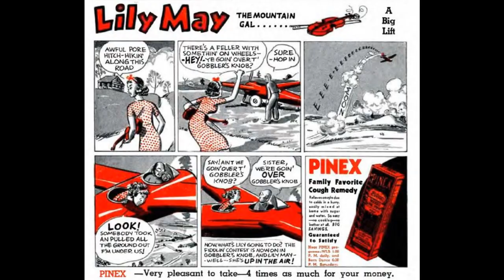Sugar Babe - Lily May Ledford and Pete Seeger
Lily May Ledford and Pete Seeger - ca. 1944

"The Martins and The Coys"
Rounder Records